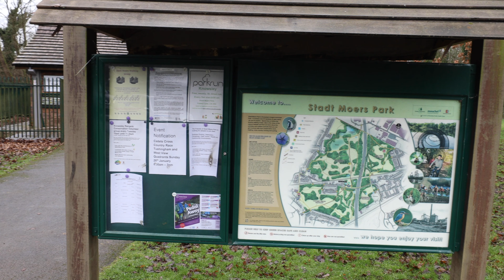Knowsley parkrun - 25th January 2020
Knowsley parkrun held in Stadt Moers Park on 25th January 2020. It was also my teenage son's 50th parkrun - not bad for a 13 year old!!